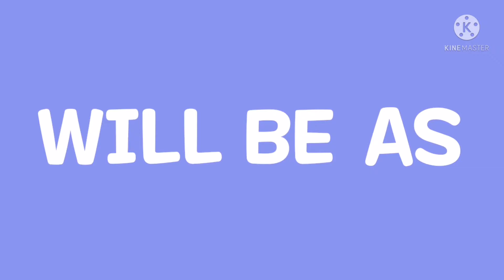☺️silip n guys,,foggy morning😃